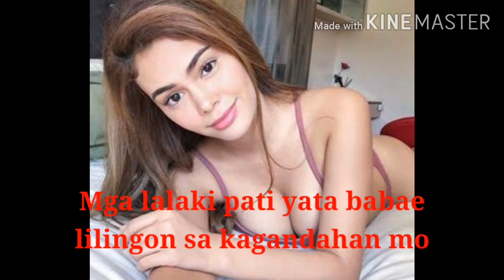Ivana alawi Super HOT Bikini Photos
Ivana alawi photos so hot and beautiful😋👄🔥